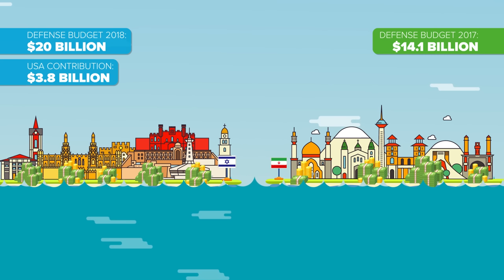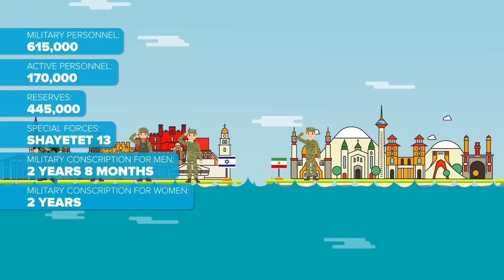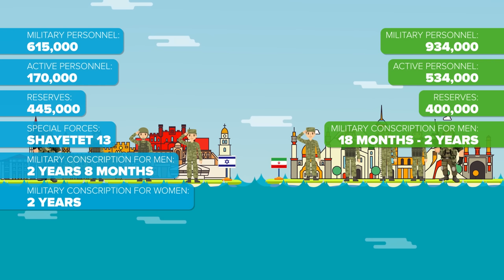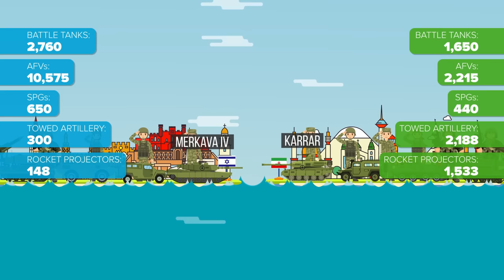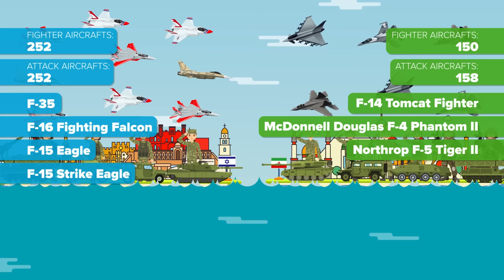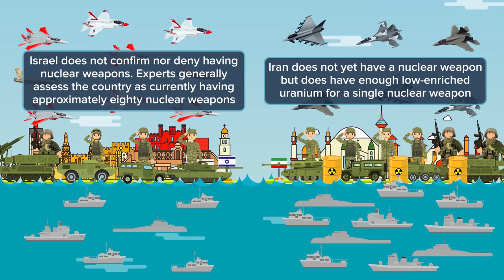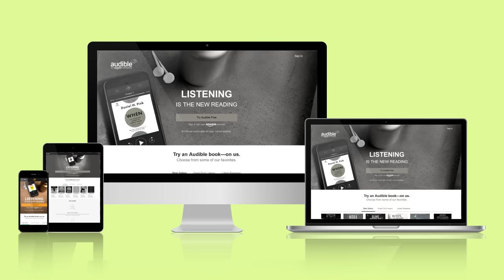IRAN vs ISRAEL - Who Would Win - Military / Army Comparison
Get a free audiobook with a 30-day trial today by signing up or text INFOGRAPHICS to 500-500 to get started!

The two countries we’re going to talk about today are seldom off the front pages of the international news media. We won’t get into the politics of it all, but with these countries being on everyone’s mind, we thought we’d match them up militarily. Without further ado, welcome to this episode of the Infographics Show, Iran vs Israel. Let's compare the military power, strength and budget of Iran and Israel.